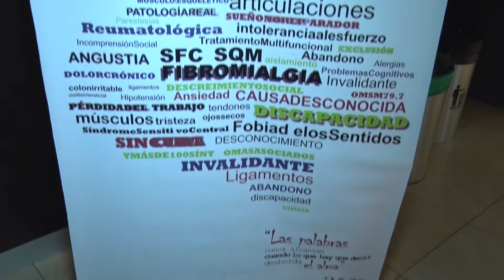Jornada sobre Fibromialgia en Diputados